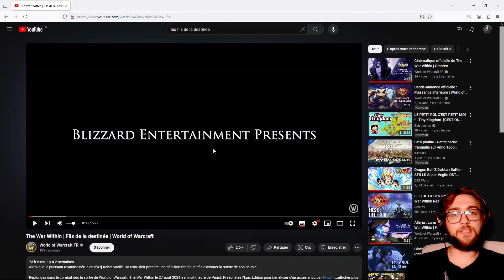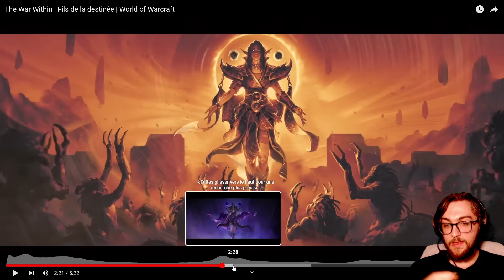Analyse Cinématique World of Warcraft : The War Within | Les Fils de la Destinée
Mon analyse sur la Cinématique des Fils de la Destinée !